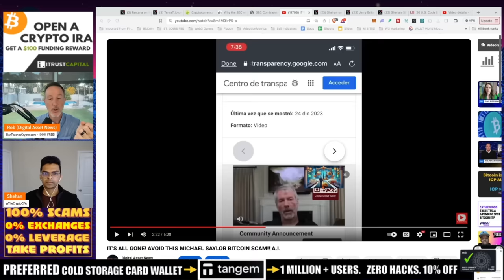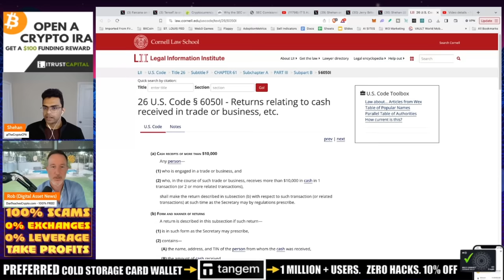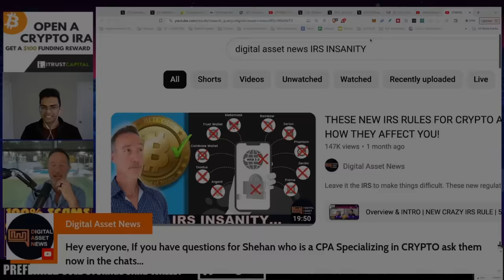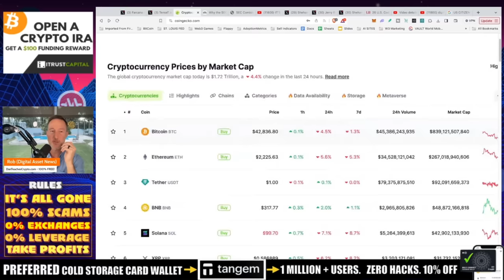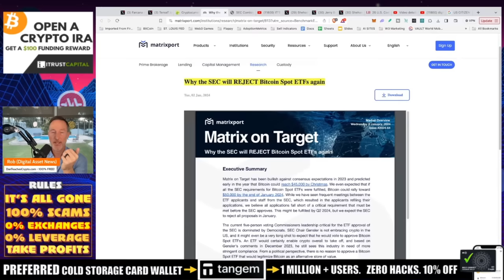CRYPTO CRACKDOWN! 15 DAYS OR FELONY? HOW NEW LAW AFFECTS YOU! 6050I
A NEW LAW HAS SURFACED FOR IRS AND IT IS CRAZY (If taken out of context). 15 days to report your tax holdings or FACE FELONY CHARGES?

●▬▬▬▬▬▬CELSIUS/VOYAGER TIMELINE▬▬▬▬▬▬▬●

0:00 - Market Recap | Topics Overview
1:22 -  TAXES - Everyone's Fav
2:06 - the 6050I Code - Falsehood?
6:15 - Why did 6050I get so misconstrued?
7:49 - How do we factor the IRS?
9:32 - Check out the CRYPTO TAX LAW changes video
10:58 - LET'S TALK ABOUT THE DUMP

●▬▬▬▬▬▬CRYPTO ESSENTIALS▬▬▬▬▬▬▬●

●▬▬▬▬▬▬▬▬FOLLOW D.A.N.▬▬▬▬▬▬▬▬▬▬●

●▬▬▬▬▬▬▬▬STRATEGIES▬▬▬▬▬▬▬▬▬●

●▬▬▬▬▬RECOMMENDATIONS▬▬▬▬▬●